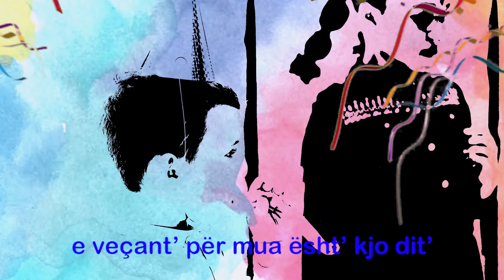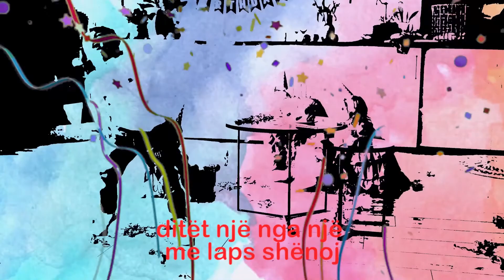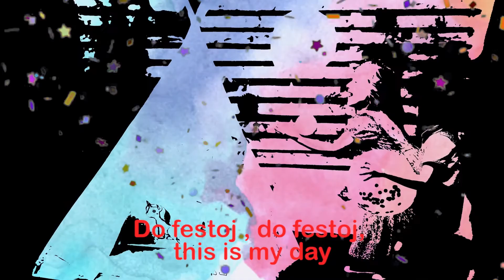"Ditëlindja ime"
Muzika: Enis Mullaj
Teksti: Erjona Rushiti
Orkestrimi: Enis Mullaj
Kendon: Eizhen Bajrami
Festivali Mbarekombetar i Kenges per Femije, Edicioni 59

Teksti:
1.
Sot u ngrita herët në mëngjes,
Dhe u vesha bukur me kujdes,
E vecantë për mua është kjo ditë,
Sot i mbusha unë plot njëmbëdhjetë

Do festoj,do festoj, I’m happy,
Do këndoj, do kërcej, I’m happy,
Do festoj, do festoj, this is my day

Refreni
A ja ja ja ja A ja ja ja ja
është dita ime, është dita ime

Ooooooo Ngado urime
Eizhen njëqind, Eizhen gëzuar, Eizhen urime ​
Ooooooo Ditëlindja ime
E lumtur jam, Ngado lexoj, Vetëm urime

2.
Ka një vit që vetëm numeroj
Ditët një nga një me laps shënoj
Ditëlindjen prisja të festoj
Të gjithë njerëzit bashkë unë t’i shikoj ​ .

A ja ja ja ja A ja ja ja ja  (3x)